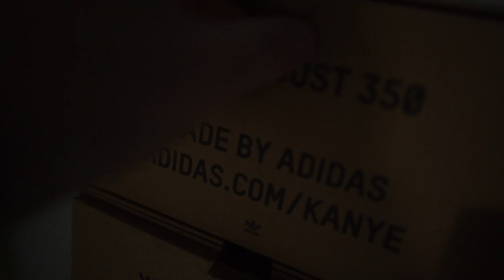AUDI A6 ON ACCUAIR & ROTIFORM WHEELS + CRAZY CAR COLLECTION! VLOG #220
Today I shot Kristof's brand new Audi A6 which is running on AccuAir e-Level with dual ENDO-CVT tanks and awesome Rotiforms. After, I dropped of some more parts for the interior on the E30 wagon. Plenty of old but gold cars over there!